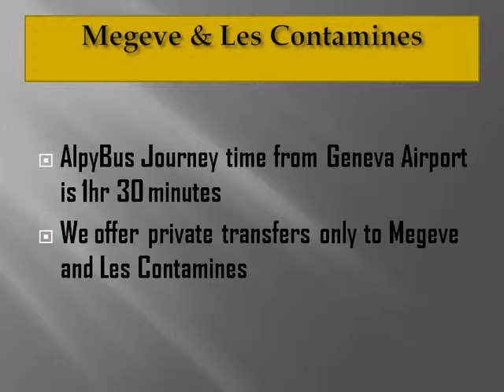Geneva Airport Transfer Services from AlpyBus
Full coverage of the Chamonix Valley, Verbier and Morzine (including Avoriaz, Les Gets, Montriond, Essert-Romand and Taninges) ski areas during both winter and summer seasons. Contact AlpyBus